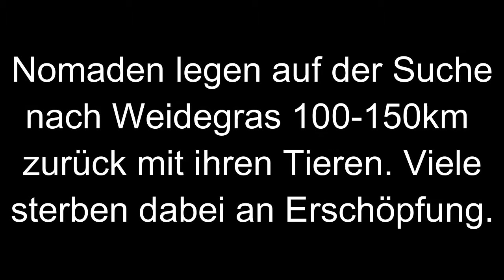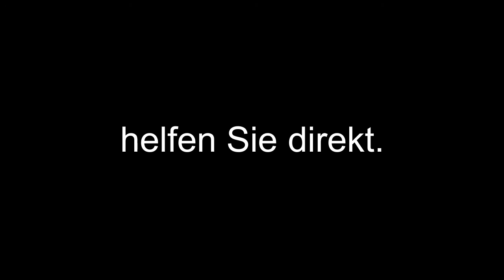Mongolischer TV-Beitrag 5.2.2016: Droht der Mongolei eine erneute Winter-Katastrophe?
Die extremen Wetterverhältnisse in der Mongolei könnten schlimme Vorboten für ein erneutes Herdensterben sein. Lassen Sie uns schnell reagieren und unterstützen Sie die Tiere und Nomaden. Mehr dazu